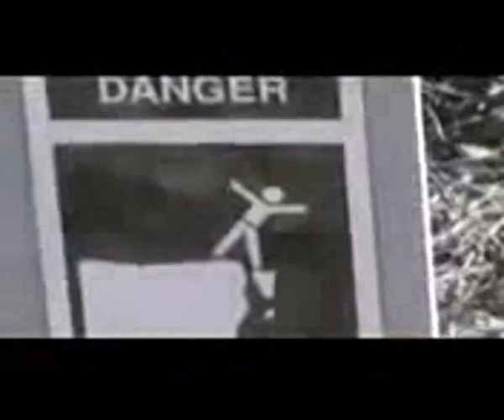Video Games Series 4